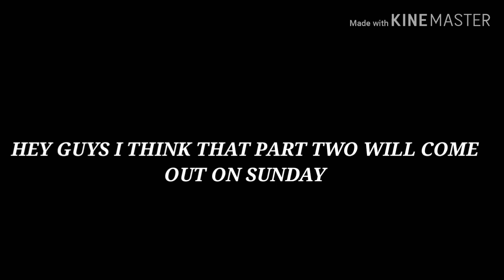Hated child that became a princessll part one